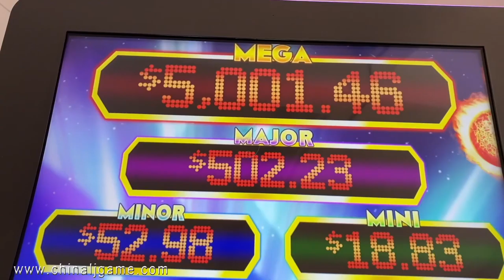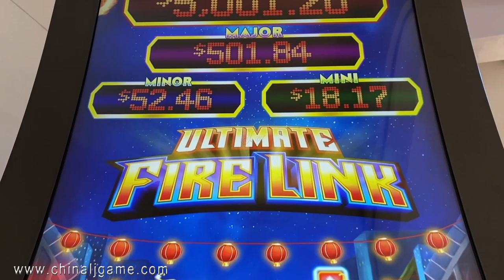HD Version Multi-Game 43 Inch 8 in 1Ultimate Fire Link Factory Price Video Slot Machines For Sale